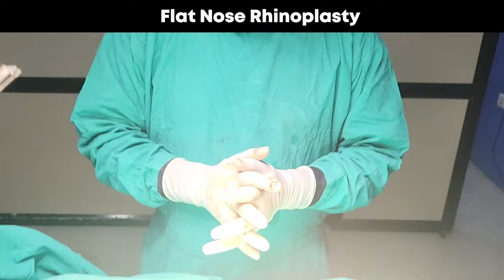जानिए कैसे होता है flat nose की Rhinoplasty, Binders nose rhinoplasty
"क्या आपकी नाक का संरचना Flat Nose है और आप इसे सुधारने के लिए Rhinoplasty की सोच रहे हैं? Rhinoplasty एक सर्जिकल प्रक्रिया है जो नाक के आकार और स्वरूप को सुधारने में मदद करती है। इस वीडियो में, हम आपको बताएंगे कि Flat Nose की Rhinoplasty कैसे की जाती है, इसके प्रकार, उपचार की प्रक्रिया, और सावधानियाँ। अगर आप Flat Nose की समस्या से परेशान हैं, तो यह वीडियो आपके लिए है।